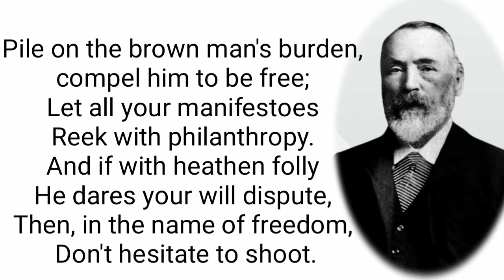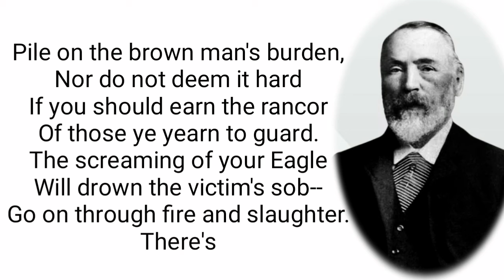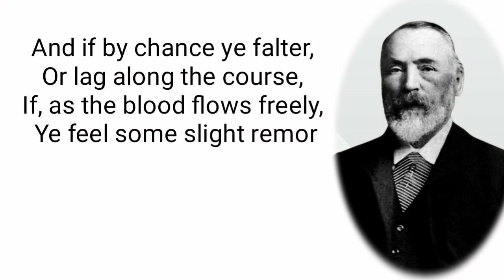The Brown Man's Burden by Henry Labouchère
The Brown Man's Burden By Henry Labouchère changes the emphasis of Kipling's poem " The White Man's Burden, offering a different perespective of imperialism and colonialism from the angle of those who were most directly affected by the  imperialist or expansionist strategies of nations like English  and the United States. It is a post colonial poem written from colonised perspectives.

The Brown Man's Burden
By Henry Labouchère

Pile on the brown man's burden
To gratify your greed;
Go, clear away the "niggers"
Who progress would impede;
Be very stern, for truly
'Tis useless to be mild
With new-caught, sullen peoples,
Half devil and half child.
And, if ye rouse his hate,
Meet his old-fashioned reasons
With Maxims up to date.
With shells and dumdum bullets
A hundred times made plain
The brown man's loss must ever
Imply the white man's gain.
compel him to be free;
Let all your manifestoes
Reek with philanthropy.
And if with heathen folly
He dares your will dispute,
Then, in the name of freedom,
Don't hesitate to shoot.
And if his cry be sore,
That surely need not irk you--
Ye've driven slaves before.
Seize on his ports and pastures,
The fields his people tread;
Go make from them your living,
And mark them with his dead.
Nor do not deem it hard
If you should earn the rancor
Of those ye yearn to guard.
The screaming of your Eagle
Will drown the victim's sob--
Go on through fire and slaughter.
There's dollars in the job.
And through the world proclaim
That ye are Freedom's agent--
There's no more paying game!
And, should your own past history
Straight in your teeth be thrown,
Retort that independence
Is good for whites alone.
With equity have done;
Weak, antiquated scruples
Their squeamish course have run,
And, though 'tis freedom's banner
You're waving in the van,
Reserve for home consumption
The sacred "rights of man"!
And if by chance ye falter,
Or lag along the course,
If, as the blood flows freely,
Ye feel some slight remorse,
Hie ye to Rudyard Kipling,
Imperialism's prop,
And bid him, for your comfort,
Turn on his jingo stop.